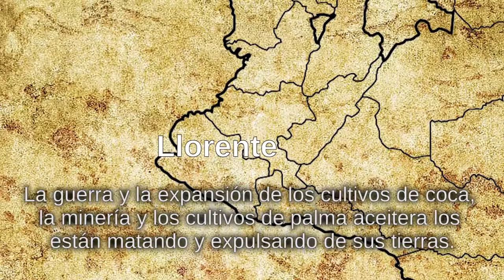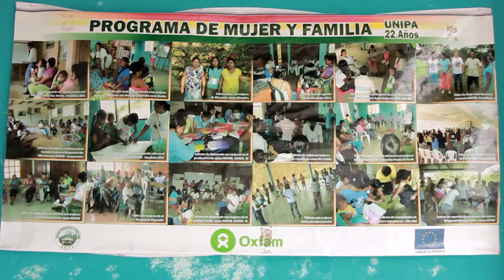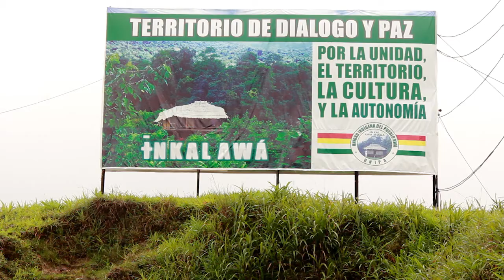Canto de color y montaña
Claudia Jimena Pai se describe a sí misma como una mujer sencilla y con una fuerte conexión con la naturaleza y el territorio de su pueblo indígena awá, que resiste en una de las regiones más peligrosas de Colombia.